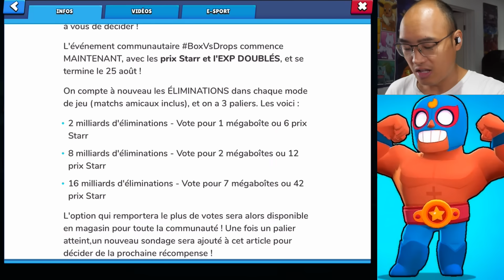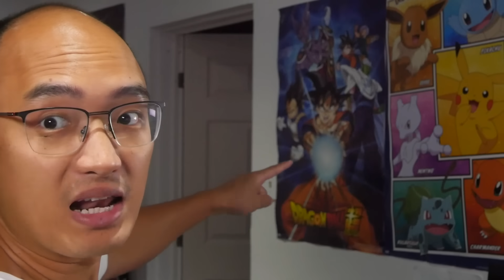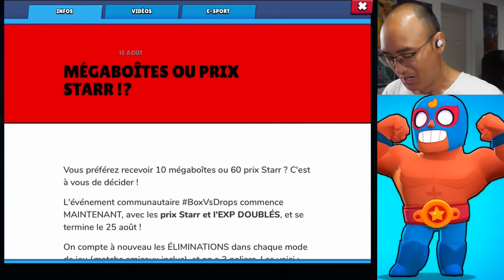VOUS POUVEZ OBTENIR 10 MÉGABOÎTES OU 60 PRIX STARR GRATUITS SUR BRAWL STARS !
Un événement se déroule en ce moment même sur Brawl Stars où nous pouvons obtenir une tonne de mégaboîtes ou prix starr GRATUITEMENT !
🤪 Le jeu est disponible sur Mobile.